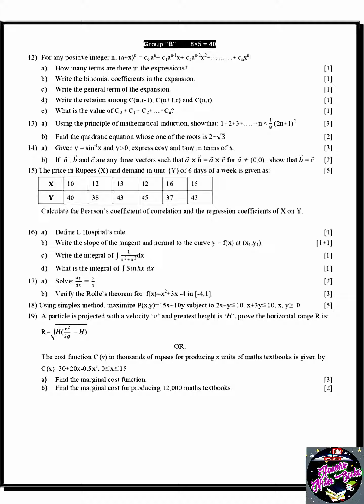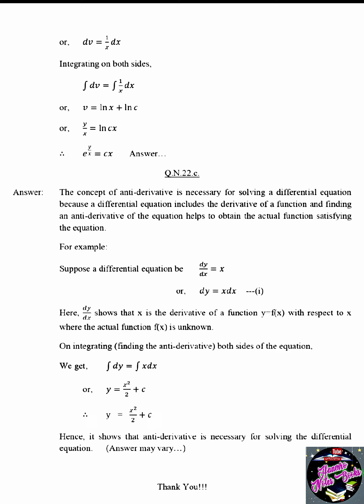Maths New Model Question With SOLUTION || CLASS 12 NEB Board EXAM 2080